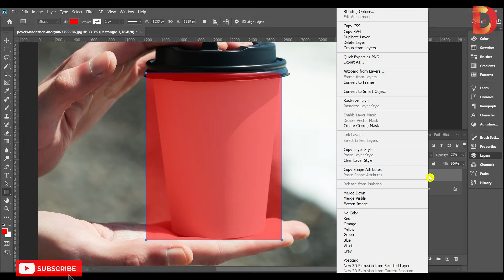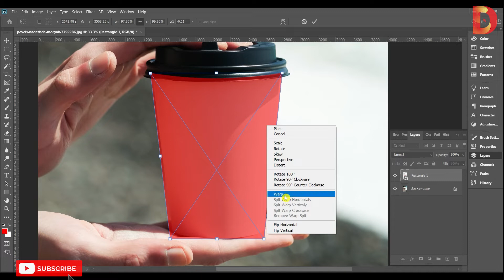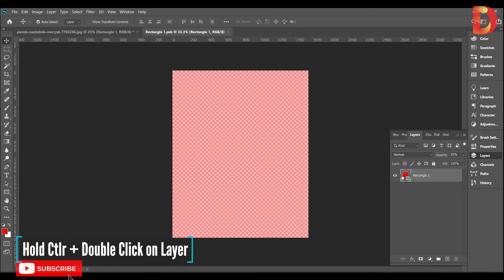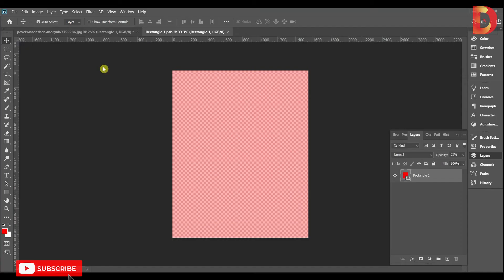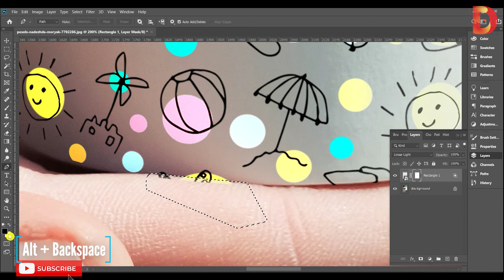Amazing Mockup Design in Photoshop 2022 | Stuff Dude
Channel for Graphic Design, Animation & Video editing in Tamil.